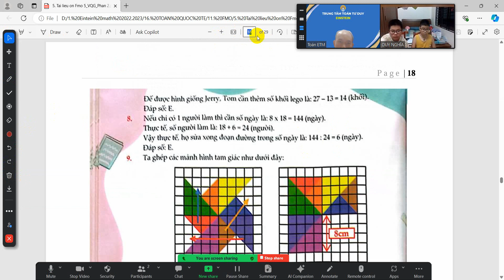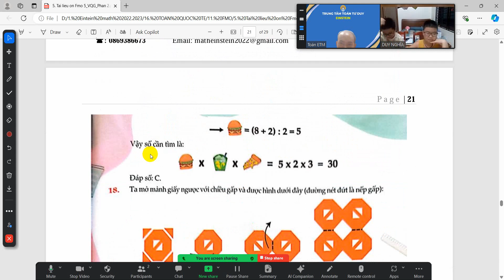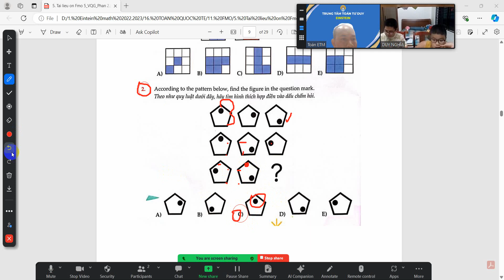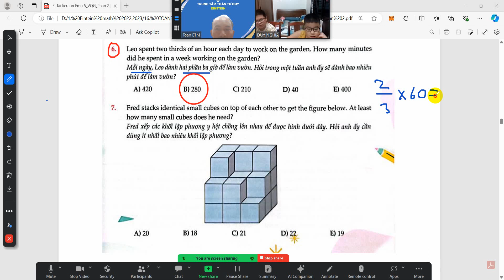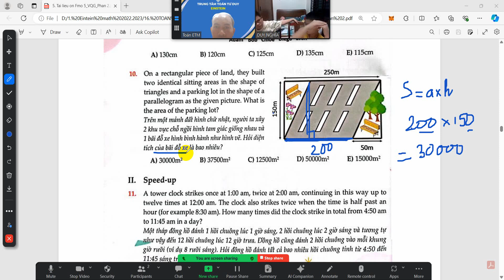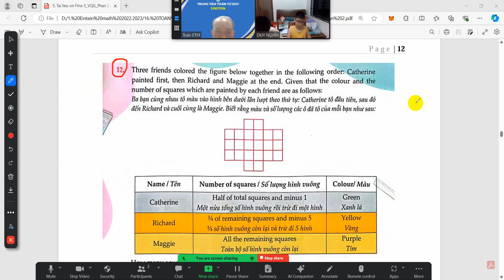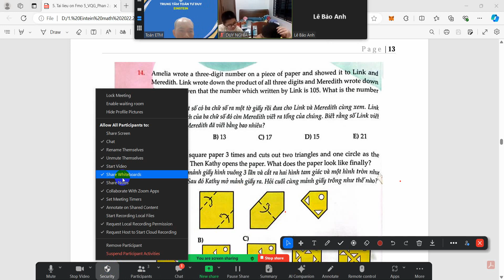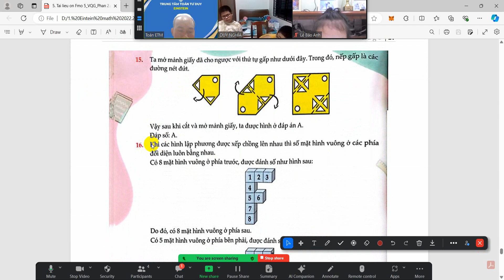FMO 5 Buổi 5